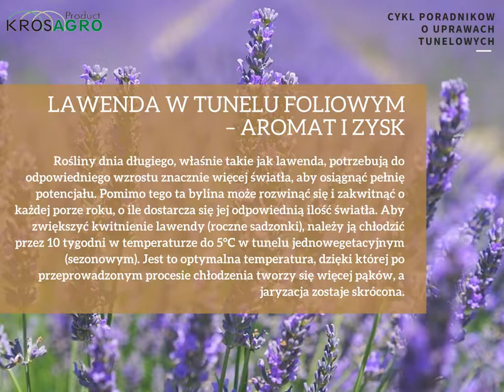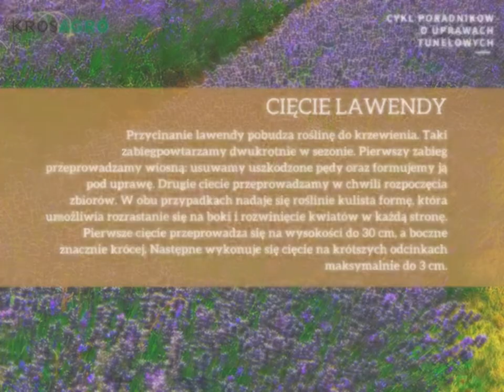Uprawa lawendy w tunelu foliowym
Z kwiatów oraz liści lawendy robi się saszetki zapachowe, służy ona także do aromatyzowania soków, słodyczy, lodów oraz mięs. Wykorzystywana jest również w aromaterapii jako olejek eteryczny, ponieważ działa uspokajająco i nasennie. Prekursorzy pierwszych plantacji lawendy przetarli już szlak, a po ich sukcesie zaczęły pojawiać się następne hodowle. Otóż okazuje się że jest to dochodowa produkcja roślinna.